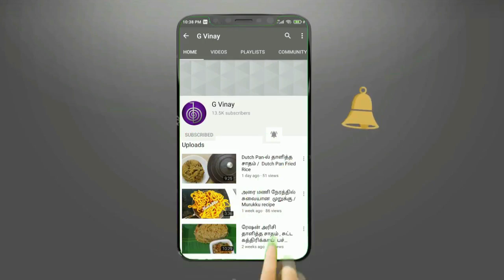சுவையான கத்திரிக்காய் வத்தல் குழம்பு / பாரம்பரிய கத்திரிக்காய் வத்தல் குழம்பு /Dried Brinjal Kulambu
பச்சை இலை திரியில் விளக்கு /Green leaf wick for deepam /kubera Deepam /பேய் மிரட்டி இலை திரி G Vinay

கத்திரிக்காய் வத்தல்புளிகுழம்பு